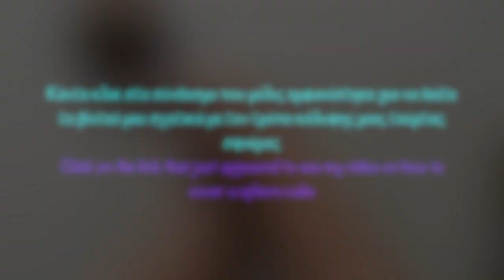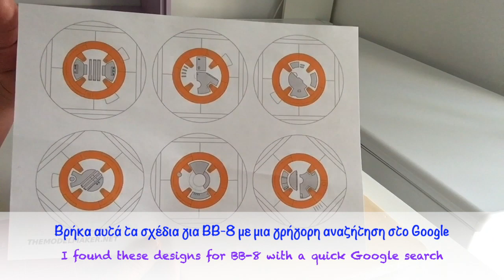Πως να φτιάξουμε κεικ BB-8. How to Make a BB-8 Cake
My eshop λίστα με τα εργαλεια & υλικά είναι πιο κάτω
Πως να φτιάξετε μια τούρτα (κεικ κορμό) με σχήμα σφαίρας, How to make a Sphere shaped biscuit cake
Πως να καλύψετε μια τουρτα 'Σφαίρα' με ζαχαρόπαστα How to Cover a Sphere Cake in Sugarpaste Fondant.